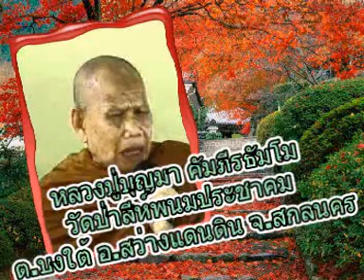หลวงปู่บุญมา คัมภีรธมฺโม เทศนาเรื่องเรามีกรรมเป็นของๆ ตน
หลวงปู่บุญมา คัมภีรธมฺโม เทศนาเรื่องเรามีกรรมเป็นของๆ ตน วัดป่าสีห์พนมประชาคม ต.บงใต้ อ.สว่างแดนดิน จ.สกลนคร